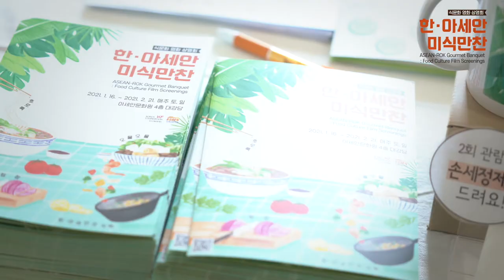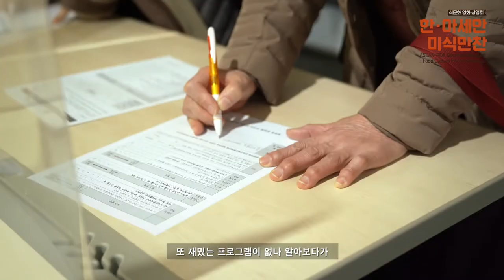‘식문화 영화 상영회’ 한·아세안 미식만찬 스케치ASEAN-ROK Gourmet Banquet: Food Culture Film Screenings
식문화 영화 상영회 ‘한·아세안 미식만찬'이 2021년 1월 16일부터 2월 21일까지 매주 토, 일요일 아세안문화원에서 진행되었습니다.

한국과 아세안의 식문화를 들여다 볼 수 있는 상영회는 4가지 테마 ‘호로록’, ‘찹찹’, ‘오물오물’, ‘한‧아세안의 식탁’으로 구성되어 한국과 아세안, 아시아 국가의 대표적인 음식 영화 10편을 선보였습니다. 더불어, 토크 프로그램 ‘영화 속 식문화 이야기’도 마련되어 영화에 대해 한층 더 깊이 알아보는 시간도 가졌습니다.

이번 행사는 코로나19 감염 위험 최소화 및 관람객 안전을 위해 방역 수칙을 철저히 준수하여 안전하게 진행되었습니다.

식문화 영화 상영회의 생생한 현장을 함께 만나볼까요?

상세한 행사 정보는 아세안문화원 홈페이지를 참고해주세요 :)

On every weekend during the month of January and February, the ASEAN Culture House hosted screenings at its fourth-floor auditorium of films that explore the culinary cultures of the ASEAN region and Korea. Offered alongside the special exhibition, “ASEAN Street Food: Hororok Chopchop Omulomul,” the program was comprised of 10 films that feature dishes from ASEAN, Korea, and the wider Asian region under four themes: “Hororok,” “Chopchop,” “Omulomul,” and “ASEAN-ROK Dinner Table”.

In addition, the program included a expert's film talks, titled “Food Culture Story in Film” to help viewers better understand the screened films.

The event complied with the government's quarantine management guidelines to prevent the spread of COVID-19.

Program details and further information about the films are available on the ACH’s